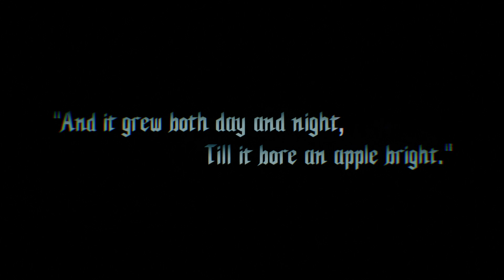DEVIL MAY CRY 5 Walkthrough Gameplay Part 1 - INTRO, Mission 01: Nero (PC)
Thanks

Devil May Cry 5 Walkthrough Part 19 - Walkthrough Gameplay Part 1 INTRO, Mission 01: Nero on ASUS TUF A15 [Ryzen 7] [Nvidia GTX 1650 Ti] Full HD (1440p):

- Prolouge
There was once a demon who saved the human world from destruction. That demon became a legend, but with time his name faded from the annals of history. Now the world faces a new threat. Will the outcome be determined by man? By demon? Or perhaps...

- Mission 01: Nero
June 15th 05:20am
The demon king Urizen's strength was beyond all expectations. Dante was forced onto the backfoot and yelled at Nero to get out while he still could. As a strange demonic infestation climbed even higher towards the surface, V and Nero fell back in defeat, unable to do a thing to stop it. What fate lies in store for Dante, beaten and left behind?